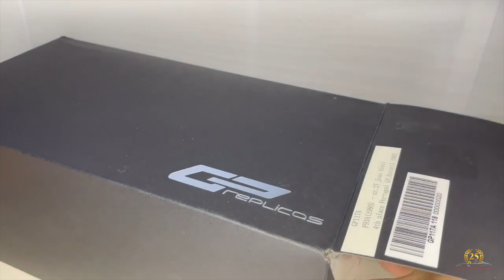Ferrari : Unboxing GP Replicas Ferrari F93 G.P. Portugal J Alesi